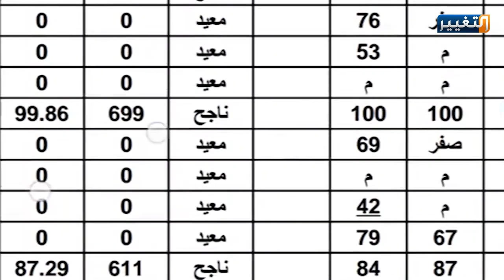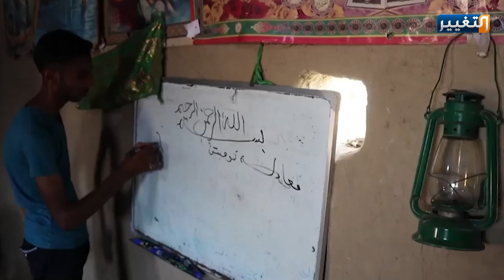الطالب الاول على العراق يتبرع بالهدايا التي حصل عليها لبناء مدرسة بقريته | تقرير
قرر الطالب الأول على العراق في امتحانات البكالوريا للعام الدراسي الحالي
حسن محسن معيوف  الذي يسكن في بيت من الطين التبرع ببناء مدرسة في قريتهِ بتمويل من المنح و الهدايا التي حصل عليها من تجار ومنظمات وجهات حكومية وشخصيات عامة بعد تجربته لأنهاء معاناة الطلبة في الذهاب والاياب .